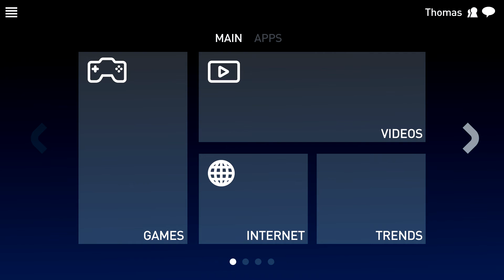POE Whitcoat Full Menu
0:00~0:07 Boot Screen
0:08~0:13 Menu Screen